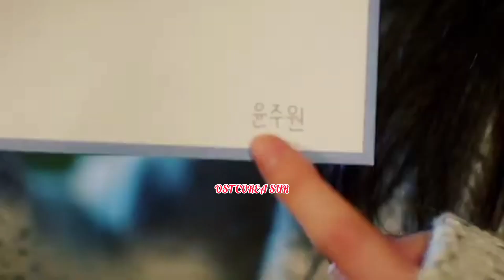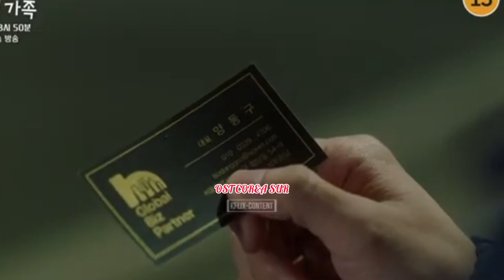Family by choice - 키 작은 나무 (Little Tree)Shin Ji Hoon|OST Parte. 3